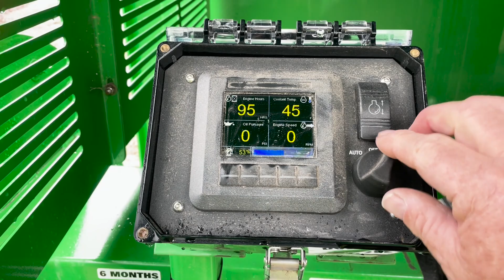Girl Scouts San Diego Leads the Way in Forest, Wildfire Safety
For decades, Girl Scouts San Diego—a regional nonprofit serving more than 24,000 girl and adult members in San Diego and Imperial counties—has provided the magic of outdoor programming to thousands of campers at our two mountain properties, Camp Winacka and Camp Whispering Oaks, in Julian, CA.

Every summer, campers engage in outdoor activities, and are empowered to thrive physically, emotionally, and mentally. If a wildfire were to occur on our Julian properties, it could put a lot of children at risk. Girl Scouts is a leadership organization and the first non-government organization in San Diego County to use permitted air curtain burners.

We are proud to unveil our vegetation treatment plan, comprised of three key projects—Fuel Reduction, Tree Nursery, and Water Treatment Plan Emergency Generator—which are supported by a $759,000+ grant from the San Diego River Conservancy.

It is vital that we keep our properties safe and our forest healthy. Our property team in Julian is removing dead trees from the forest to reduce the fire risk they present. The wood is then burned on site, through our air curtain burner. This machine's purpose is to burn wood at high temps with low emissions. Burning this wood removes the fuel source from the next wildfire.

To learn more about Girl Scouts San Diego, visit sdgirlscouts.org.